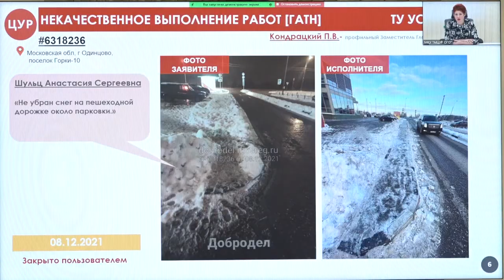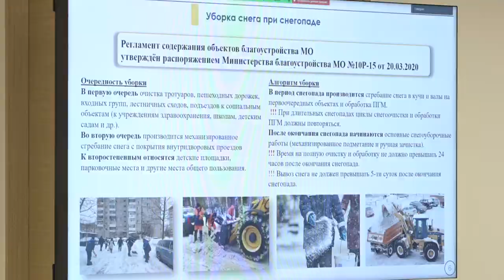Еженедельное совещание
Еженедельное совещание по актуальным вопросам прошло в администрации муниципалитета.